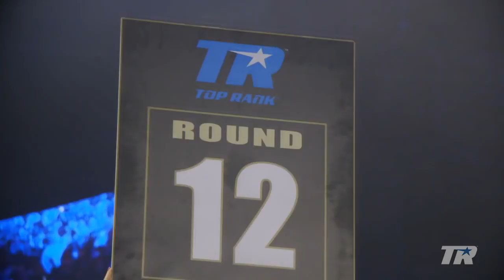FULL HIGHLIGHT VIDEO: Lomachenko V Pedraza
On Saturday, December 8th, 2018, Vasiliy Lomachenko defeated José Pedraza Live on ESPN+